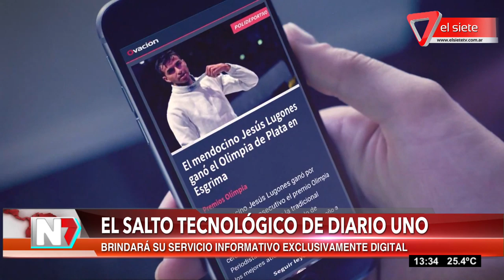UNO se transforma